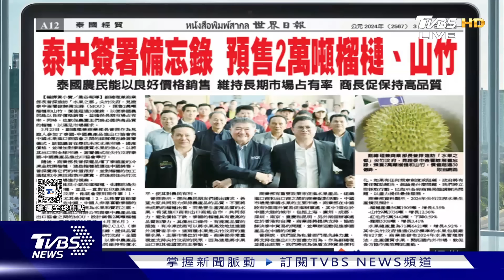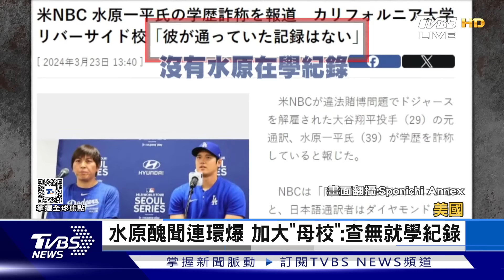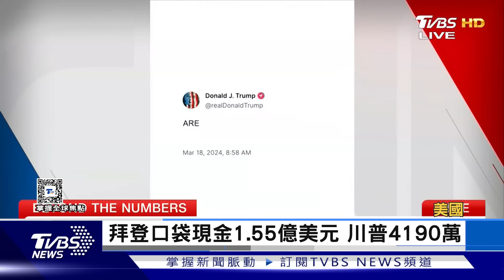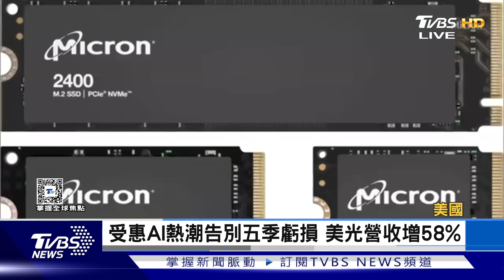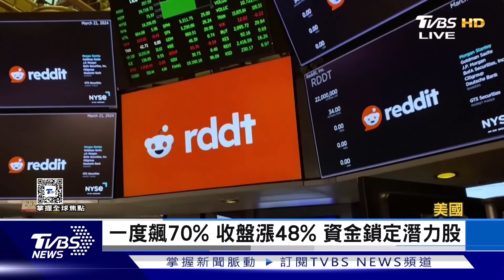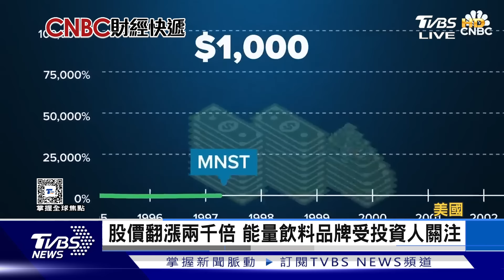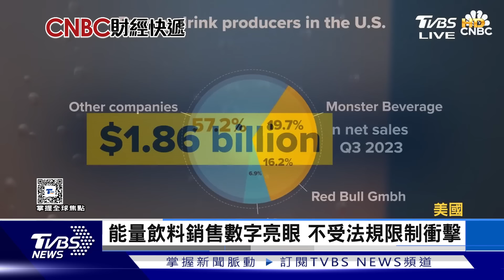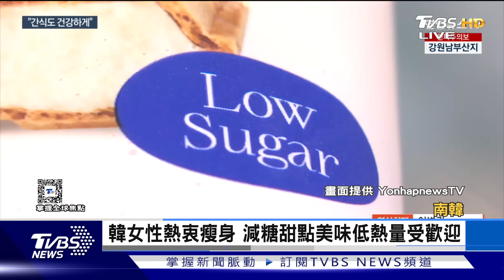【1100完整版】以總堅決進攻拉法 智利示威籲斷交 莫斯科恐攻4槍手出庭 鼻青臉腫收押｜游皓婷｜FOCUS國際話題20240325